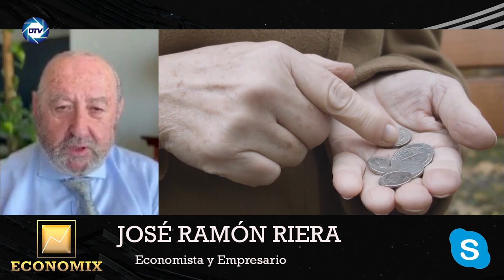💥SÁNCHEZ ARRUINA LA SEGURIDAD SOCIAL💥JOSÉ RAMÓN RIERA: multiplica por 3 la deuda, 71000M más